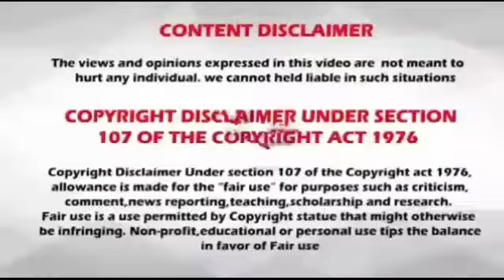Rasi palan // 07.03.2020 // 07-03-2020 // indraya rasi palan // today rasi palan // இன்றைய ராசிபலன்